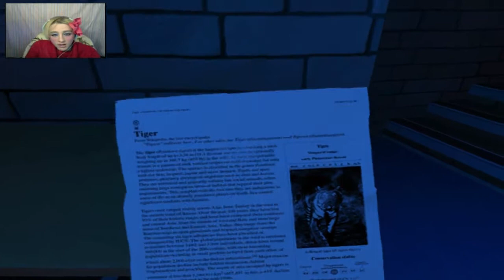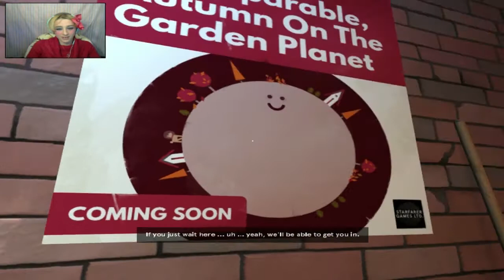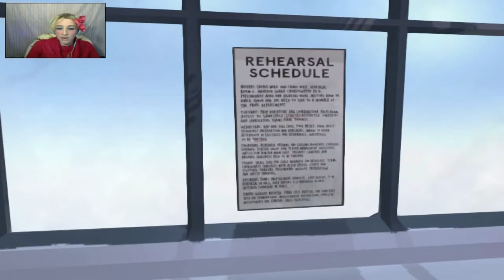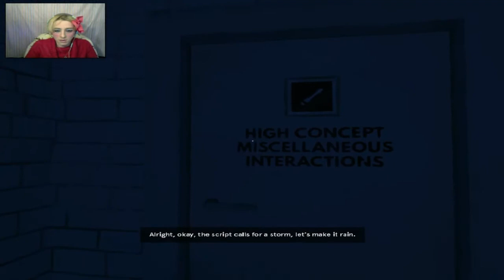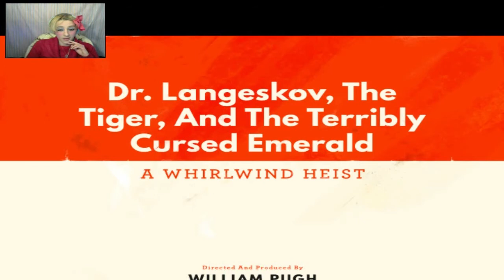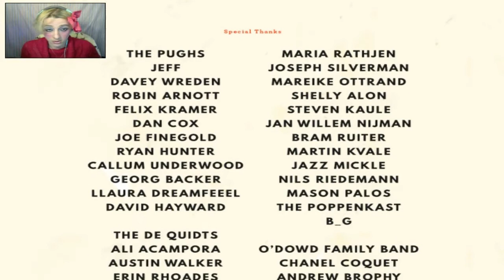Places Players: Dr. Langeskov, The Tiger, and The Terribly Cursed Emerald: A Whirlwind Heist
I was absolutely clueless of what this game is about.  I'm really glad that I've played it though.  It was quite unique and entertaining.  Plus it reminds me of when I use to do on-stage acting.  Plus the British culture adds a very nice touch, makes me think about a lot of my friends.

I'm sorry for my dog, Asuna, barking in the background and yelling at her to, "shut-up".  She would bark at absolutely nothing for hours straight.